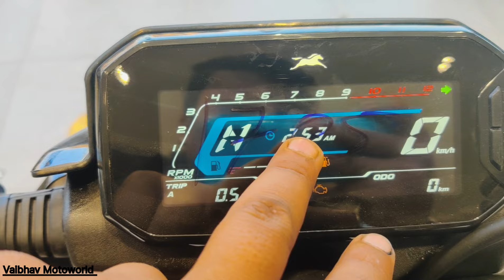New TVS Raider 125 Black Panther Full Review ✅ Price Mileage Features ✅ Best 125 cc Bike In India 🔥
All Prices Of Lucknow 👑

TVS Raider 125 Ex Showroom Price:- Rs 99,778

TVS Raider 125 On Road Price:- 1,15,343

Showroom Details:-

Kiara TVS

Add:- Raibareli Rd, near Honda Showroom, Haibat Mau Mawaiya, Vrindavan Colony, Lucknow, Uttar Pradesh 226029